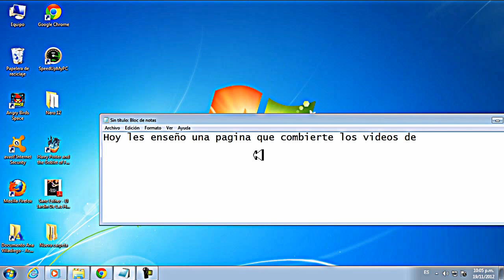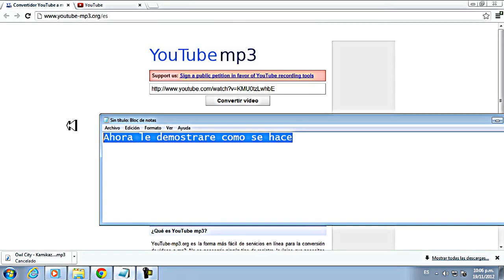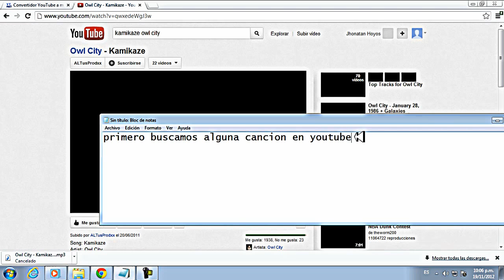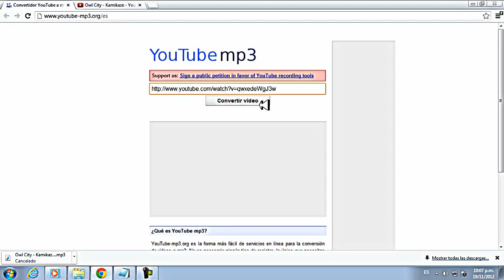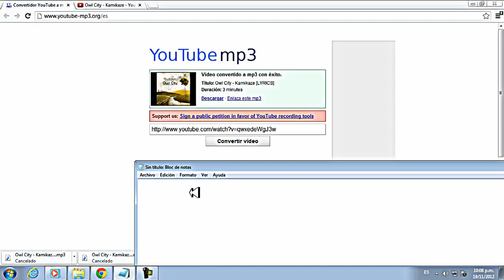Descargar musica de Yotube [HD]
Disfrutenlo